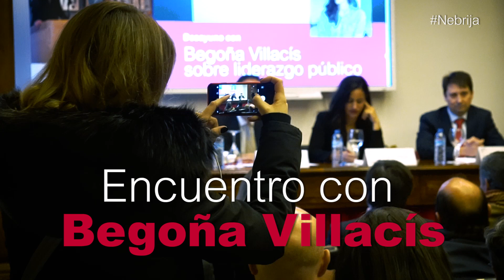Encuentro con Begoña Villacís